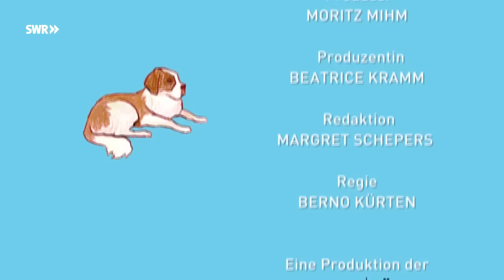Reiten verboten! (Folge 53) | Tiere bis unters Dach | SWR Plus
Constanze reitet mit ihrem neuen Pferd Dakota aus - obwohl es ihr verboten wurde! Beim Ausritt wird sie abgeworfen und verletzt sich. Was soll sie jetzt tun? Ihre Lieblingsfeindin Nelly um Hilfe bitten?